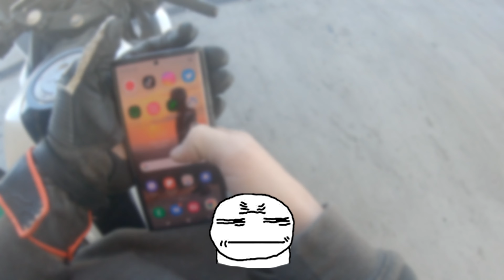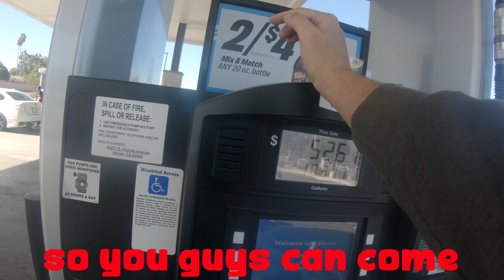Stickers, Coppers, And A Tight Squeeze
PlutoniMoto.com

Follow my other social media accounts for more content.

Motorcycle: 2017 Yamaha YZF-R3